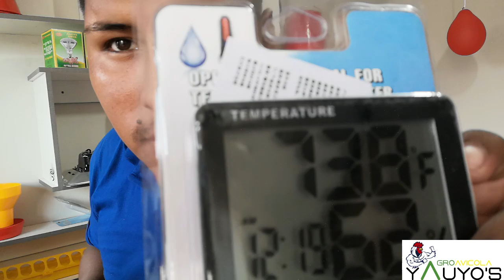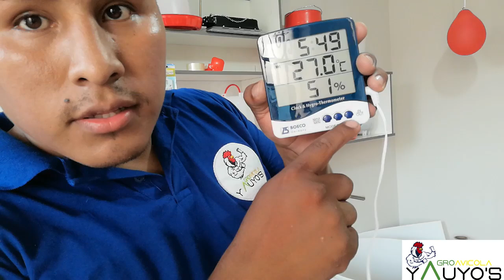LOS EQUIPOS AVICOLAS MAS USADOS EN CRIANZA DE AVES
visita nuestra pagina en facebook AGROAVICOLA YAUYO'S
PIDE TU COTIZACION Y CATALOGO
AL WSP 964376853